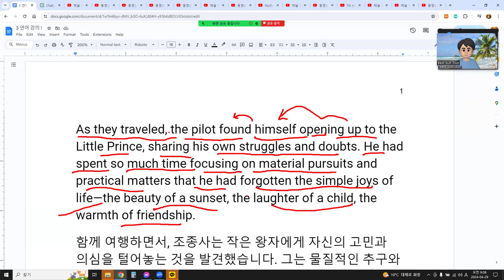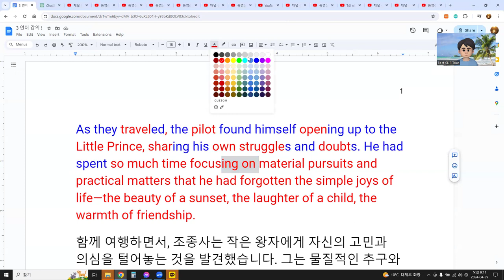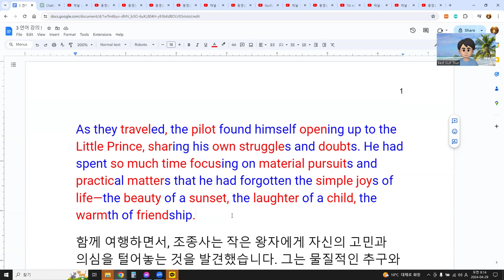영어 쉽게 공부하자 ! 0429